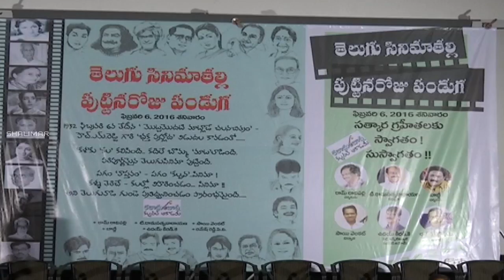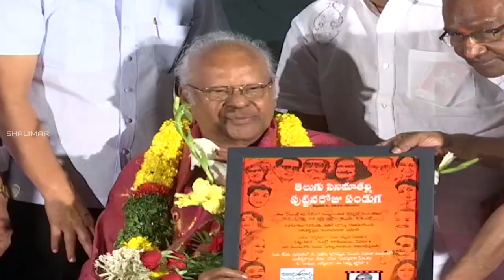Telugu Cinema Birthday Celebrations Video 2016 - Jamuna,SV Krishna Reddy